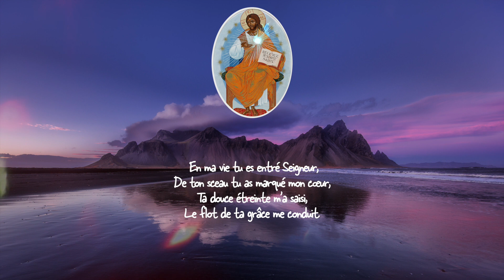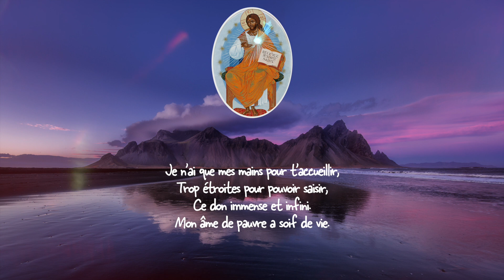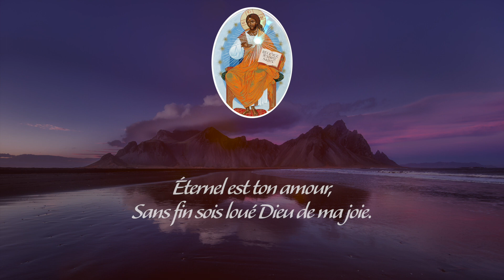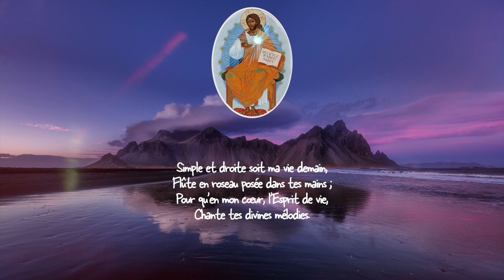De ton sceau tu as marqué mon cœur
DE TON SCEAU TU AS MARQUE MON CŒUR
Paroles et musique originale : P. An Duc (Vietnam)
D'après un poème de Tagore
N° 19-11

1. En ma vie tu es entré Seigneur,
Ta douce étreinte m'a saisi,
Le flot de ta grâce me conduit.

R. Éternel est ton amour,
Mon âme assoiffée le chantera.
Éternel est ton amour,
Sans fin sois loué Dieu de ma joie.

2. Je n'ai que mes mains pour t'accueillir,
Trop étroites pour pouvoir saisir,
Ce don immense et infini.
Mon âme de pauvre a soif de vie.

3. Simple et droite soit ma vie demain,
Flûte en roseau posée dans tes mains ;
Pour qu'en mon cœur, l'Esprit de vie,
Chante tes divines mélodies.

Titre original (EN) : The seal of love - Le sceau d'amour

🙏🏻 Merci aux chanteurs, musiciens compositeurs de nous permettre de louer et de prier avec ces beaux chants. 🌿

💠💠 Cathoglad music est une des chaines de [Cathoglad Parole & Evangile du jour] et existe afin de créer des visuels graphiques propres et permettre le rayonnement des chants catholiques. Seuls les chants n'ayants pas des vidéos HD sur Youtube ou sans paroles seront mis en ligne. 💠💠

🔵Découvrez la chaine principale avec plein de petites pépites chaque jour autour de la parole de Dieu !